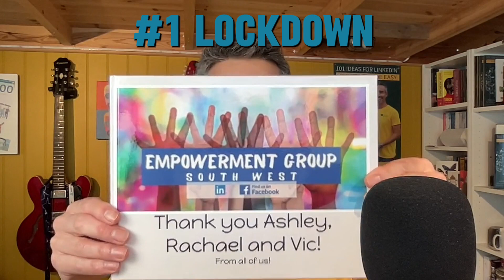Creating a content strategy. Heres how to create original content that works best on LinkedIn?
Are you Struggling with content creation or how to find content ideas?

Whether it's finding fresh ideas, battling time constraints, or boosting engagement, this video is your go-to resource for overcoming common content creation challenges and includes time-saving content strategies.

Watch as I share actionable strategies for making engaging content and improving content quality, mastering SEO, and maintaining consistency in your content strategy. Perfect for entrepreneurs, marketers, and creators ready to elevate their content game.

By watching my video you’ll soon get to understand how to find content ideas

Do you want some ideas?

Every Monday I will share a video of 5 ideas to inspire you to create your own content on this incredible platform.

By creating content you are 1 of less than 1% of people who actually create content. How cool is that?

You'll also

💚 Be Front of Mind
💛 See your Activity Driving Profile Views
💚 Be seen as an Authority
💛 Encourage Engagement
💚 See that your Posts can be Shared

Why not start your year with some homegrown content and watch the magic happen?

Timestamps
00:00 - Reflecting on the 4-year anniversary of lockdown and its impact
00:14 - Invitation to share lockdown stories and post-lockdown life
00:20 - Discussing personal activities during lockdown
00:30 - Talking about home decoration and the love for yellow backgrounds
00:38 - Encouraging sharing of office makeover photos and decoration tips
00:51 - Conversation about personal uniforms
00:58 - Discussion on branded apparel
01:06 - Mention of running a magazine and connecting with people about LinkedIn
01:13 - The benefits of joining a mastermind group
01:21 - Seeking tips to improve his mastermind group
01:30 - Invitation to join his mastermind and a shout-out to other groups
01:37 - Debt Awareness Week and the importance of financial literacy
01:45 - Encouraging finance professionals to share their knowledge
01:53 - Expanding the discussion on different types of debt
01:58 - Call to action for money mentors to contribute content
02:04 - Summary of the five content ideas for the week
02:15 - Emphasizing the importance of content creation and visibility
02:25 - Offer of help for those needing assistance with content creation

What other things will you be sharing this week? I love to hear your ideas.

If there is something that you would like to see then let me know and I’ll create a video for you.

Join my LinkedIn Daily Habit Workshop and take the FREE CHALLENGE to optimize your profile, enhance commenting skills, and develop a 15-minute daily habit for maximum LinkedIn impact.

💚   Unlock 65 hours of free marketing every year -
💛   Are you up for the challenge?

Do you need more support?
Introducing the LinkedIn Mastermind - a dynamic group dedicated to growing your network and elevating your LinkedIn strategy to new heights.

Get 1:1 support, collaborate with like-minded professionals, and unlock the full potential of this incredible platform.

Content Strategy for Entrepreneurs
Improving Content Quality
SEO Content Writing
Engaging Your Audience
Content Planning Ideas
Time-Saving Content Strategies
Analyzing Content Performance
Original Content Creation